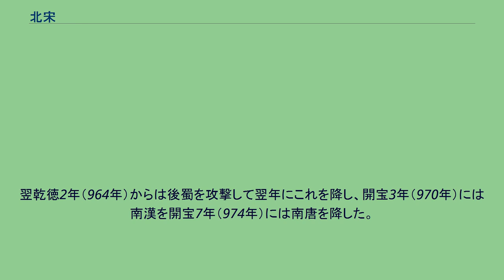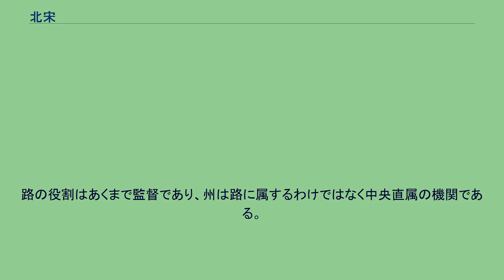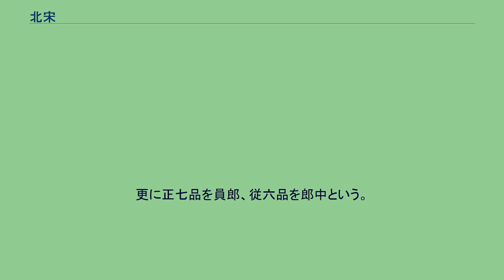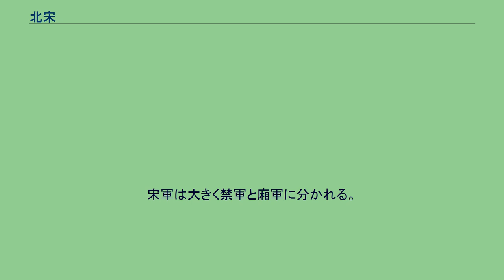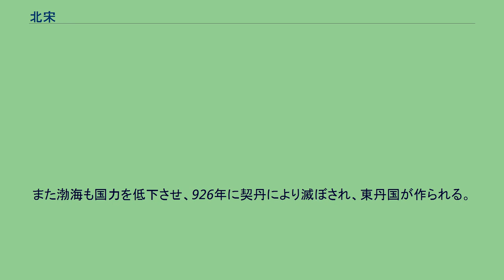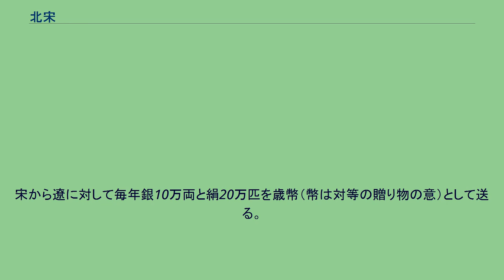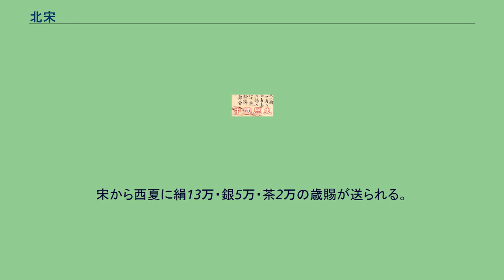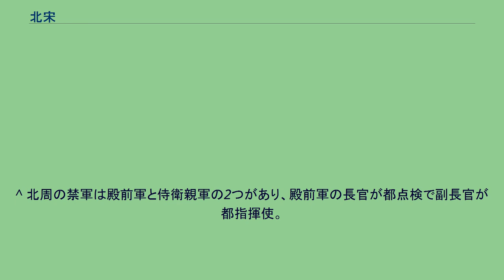北宋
北宋（ほくそう、拼音：Běisòng、960年 - 1127年）は、中国の王朝。
趙匡胤が五代最後の後周から禅譲を受けて建てた。
国号は宋であるが、金に開封を追われて南遷した後の南宋と区別して北宋と呼び分けている。
北宋期の首都は開封であった。
北宋と南宋とでは華北の失陥という大きな違いがあるが、それでも社会・経済・文化は継続性が強く、その間に明確な区分を設けることは難しい。
そこで区分しやすい歴史・制度・国際関係などは北宋・南宋の各記事で解説し、区分しにくい分野を宋で解説することにする。
907年に唐が滅亡し、その後の五代十国時代の戦乱の時代の後、960年に趙匡胤により建てられたのが宋である。
太祖・趙匡胤から始まり、3代真宗の時代に遼からの侵攻を受け、これと和平を結ぶ（澶淵の盟）。
これによって平和は確保され大きな文化の華が開いたが、一方では外国に支払う歳幣や弱体化して肥大した国軍の維持の為の財政の悪化など問題を抱えるようになる。
6代神宗の時代に王安石の手により新法と呼ばれる政治改革が試みられるが、これが政争の原因となり、混乱を招いた（新法・旧法の争い）。
8代徽宗の時代に新興の金と結んで遼を滅ぼすものの自らも金に滅ぼされ、南に逃れて王朝を再建した。
華北時代を北宋、華南時代を南宋と呼び分けている。
この項目で取り扱うのは960年から1127年までの北宋である。
全盛期には中央アジアにまで勢力を伸ばしていた唐に対して、宋は遼（契丹）・西夏（タングート）という外敵を抱え、対外的には萎縮していた時代と見られている。
一方、国内では様々な面で充実を見、特に文化面においては顕著な進展が見られた。
具体的に唐と宋との間の変化として最も大きな変化は唐までの中国で政治・経済・文化の主たる担い手であった貴族層が完全に消滅し、士大夫と呼ばれる新しい層がそれに代わったということである。
五代においては有力な家臣（武人）による帝位簒奪が相次いだ。
対して北宋では、武人の権限が弱められ、士大夫がそれを統制し、またその士大夫は官僚であることで士大夫なのであって皇帝を追い落として自ら皇帝となることは構図的にありえなかった。
これにより「（突き詰めると）全ての政治的権限および責任が皇帝に帰する」皇帝独裁制 が成立した。
貴族は血筋によって貴族であり、それ以外の者がどんなに努力しようが貴族にはなれない。
宋代では科挙に合格できるならばどのような出身であれ、高位に上り詰める可能性が生じた。
現実的には貧しい者が科挙に合格するのはまず不可能であったが、それであってもその意義は大きく、このことにより一種の平等思想を生むことになった。
この「平等」を現代の「平等」と一緒くたにしてはいけないが、より開かれた意識が見られたのは確かである。
経済的には銅銭の発行額が桁違いに増え、また史上初の紙幣として交子が誕生した。
唐代の文化とはとりもなおさず「貴族文化」であって、その担い手も受け手も限られた階層の人間であった。
これに対して宋代においては文化の担い手も受け手も数が大幅に増え、多くの点で新機軸を生み出すことになったなどの変化（これ以外にも変化は多い）がこの時代に起きた。
この項目では全般に渡って山川出版社『中国史3』と講談社学術文庫『五代と宋の興亡』を使用している。
この二書に関しては特に必要のない限りは出典としては挙げない。
北宋 唐の崩壊以後、中国は五代十国時代の分裂期に入り、北方の遼（契丹）などの圧迫を受けて混乱の中にあった。
その中で五代最後の後周の2代皇帝である世宗は内外政に尽力し、中国の再統一を目指していた。
その世宗の片腕として軍事面で活躍していたのが宋の太祖趙匡胤である。
趙匡胤 世宗は遼から領土を奪い、十国最大の国南唐を屈服させるなど統一への道筋を付けたが顕徳6年（959年）に39歳で急死。
あとを継いだのはわずか7歳の柴宗訓であった。
このとき趙匡胤は殿前都点検（禁軍長官）の地位にあったが、翌顕徳7年（960年）に殿前軍の幹部たちは幼帝に不満を抱き趙匡胤が酔っている隙に黄袍を着せて強引に皇帝に擁立し、趙匡胤は柴宗訓から禅譲を受けて宋を建国した（陳橋の変）。
（以後、趙匡胤を廟号の太祖で呼ぶ。以下の皇帝もすべて同じ） このように有力軍人が皇帝に取って代わることは五代を通じて何度も行われてきたことであった。
太祖はこのようなことが二度と行われないようにするために武断主義から文治主義への転換を目指した。
自らが就いていた殿前都点検の地位を廃止して禁軍の指揮権は皇帝に帰するものとし、軍人には自らの...